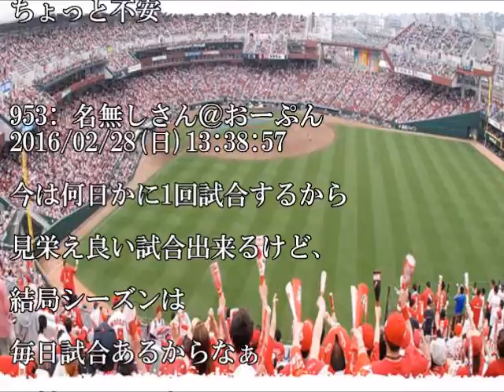【カープ】2月28日 練習試合 C6 1F 2回に4連打で3点先制！ジョンソン1失点もリリーフ陣は無失点！カープ対外試合7連勝！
ハム　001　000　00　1

広島　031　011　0x　6

・スタメン

8: 広0-0日　試合開始前 2016/02/28(日)10:43:27

広島スタメン

4　菊池

6　田中

8　丸

5　ルナ

7　エルドレッド

D　プライディ

3　新井

9　天谷

2　會澤

P　ジョンソン

14: 広0-0日　試合開始前 2016/02/28(日)10:51:25

北海道日本ハムスタメン

8　陽

7　西川

5　レアード

3　中田

D　大谷

9　石川慎

4　横尾

2　大野

6　中島

P　有原